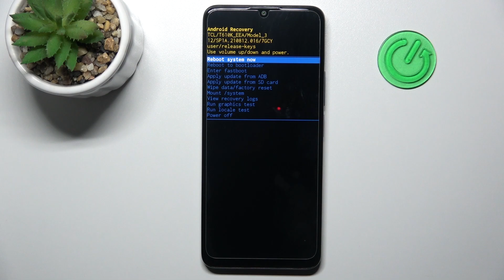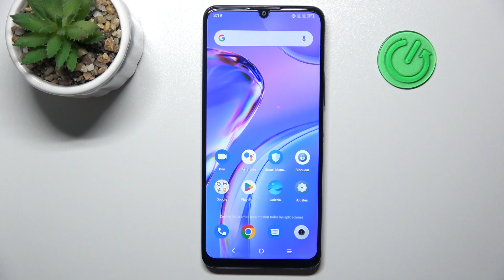Cómo salir del MODO RECOVERY en TCL 40 SE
Hoy vamos a presentarte cómo desactivar el modo Recovery en tu TCL 40 SE. Si quieres salir del Modo Recovery, quédate con nosotros y descubre cómo quitarle el modo Recovery a tu TCL 40 SE.

¿Cómo quitar el modo Recovery de TCL 40 SE? ¿Cómo desactivar el modo Recovery en TCL 40 SE? ¿Cómo salir del modo Recovery en TCL 40 SE? ¿Cómo quitarle el modo Recovery a un TCL 40 SE? ¿Cómo sacar el modo Recovery de TCL 40 SE?